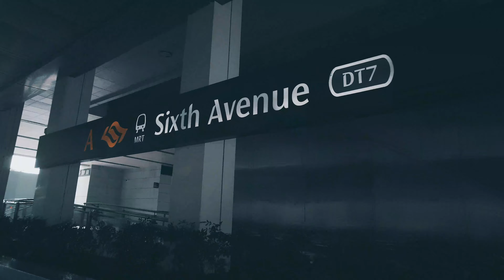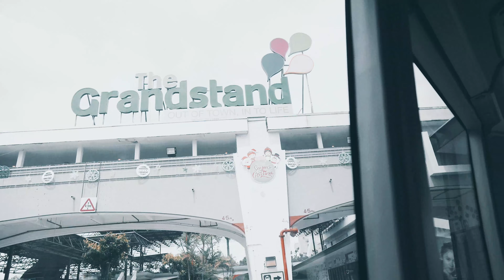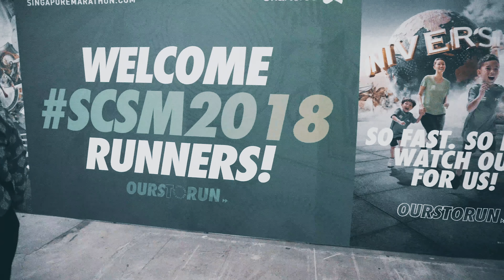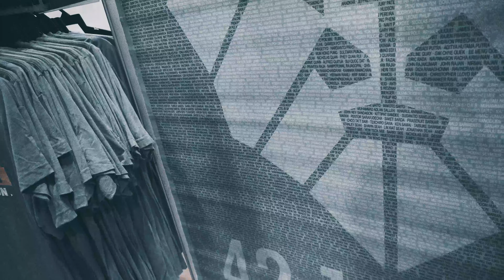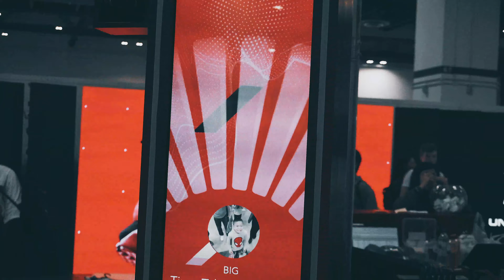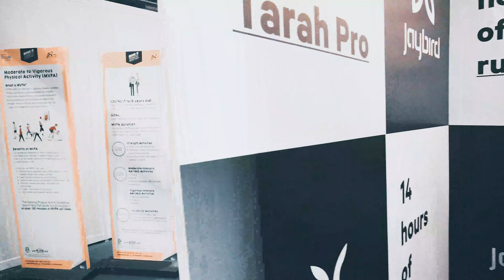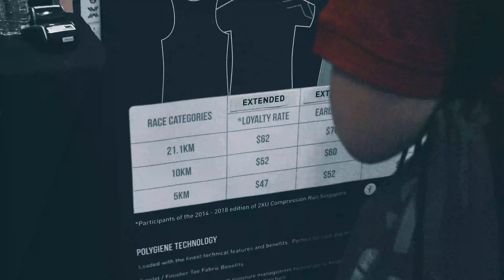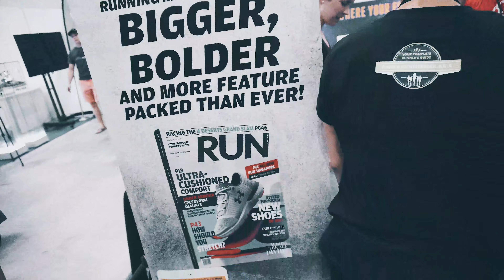WE RIDE A HORSE | Ed's Filmologue #11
It's not every time we can get to ride a horse in Singapore but we did it anyway to celebrate Huiqi's birthday.

Bonus: Check out what goes on during the race entry pack collection of the Standard Chartered Singapore Marathon.